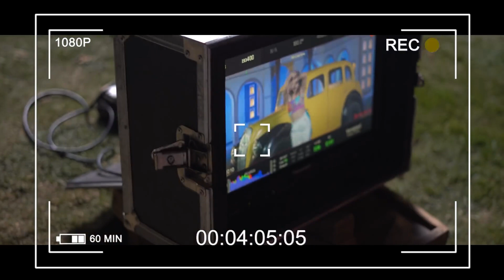Pramod Premi Yadav | Dil Tod Ke Hasti Hai (BTS) Bhojpuri Song 2022 | दिल तोड़ के हँसती है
Pramod_Premi_Yadav Beauty Pandey | Dil_Tod_Ke_Hasti_Hai Bhojpuri Song 2022 दिल तोड़ के हँसती है Bhojpuri Song 2022 | @speedrecordsbhojpuri1

Song : Dil Tod Ke Hasti Hai
Singer - Parmod Premi Yadav, Beauty Pandey
Feat - Neelam Rajpoot
Lyrics : Mukesh Mishra
Director : Mohit Bansal
Editor & DI Colorist : Moin Khan
Asst. Director : Anirudh Aggroia
Managed By : Happy Babu